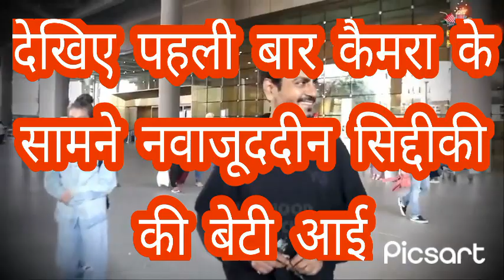देखिए पहली बार कैमरा के सामने आए नवाजूददीन सिद्दीकी की बेटी shortvideo @beinghumanfa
देखिए पहली बार कैमरा के सामने आए नवाजूददीन सिद्दीकी की बेटी
Your Question :
नवाजूददीन सिद्दीकी की बेटी
नवाजूददीन सिद्दीकी की लड़की का विडियो